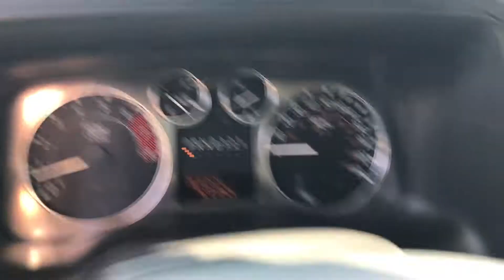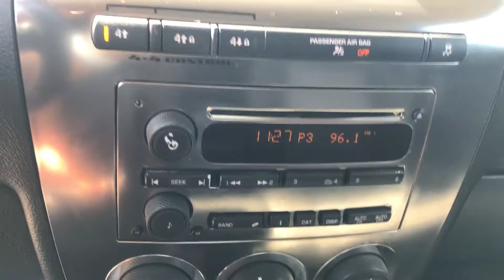2010 Hummer H3T 4x4 For Sale